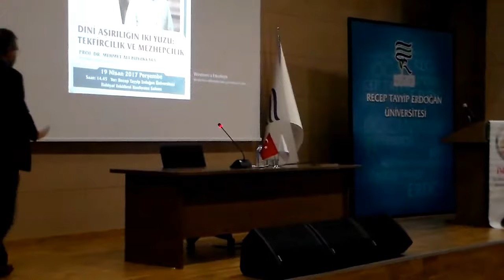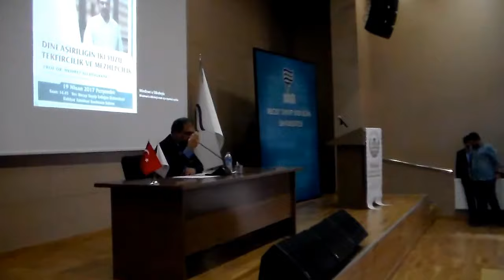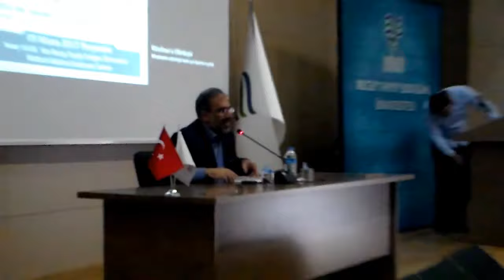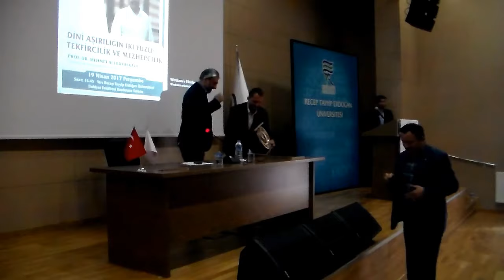Prof. Dr. Mehmet Ali Büyükkara, Dini Aşırılığın İki Yüzü Tekfircilik ve Mezhepçilik, Rize 2018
Recep Tayyip Erdoğan Üniversitesi İMSAK öğrenci topluluğu tarafından organize edilen ve İlahiyat Fakültesi konferans salonunda gerçekleştirilen konferansta İstanbul Şehir Üniversitesi İslami İlimler Fakültesi Dekanı ve İslam Mezhepleri Profesörü Mehmet Ali Büyükkara "Dini Aşırılığın İki Yüzü Tekfircilik ve Mezhepçilik" konulu konuşması.